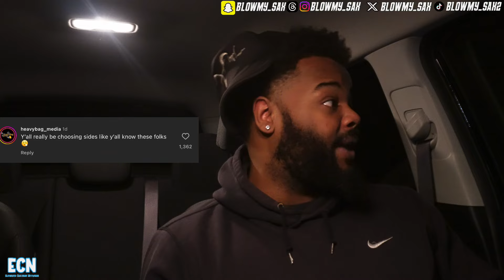READING CRAZY COMMENTS: YO GOTTI'S BROTHER, BIG JOOK LAST IG POST! *FOLKS HEARTLESS!* | ECN.